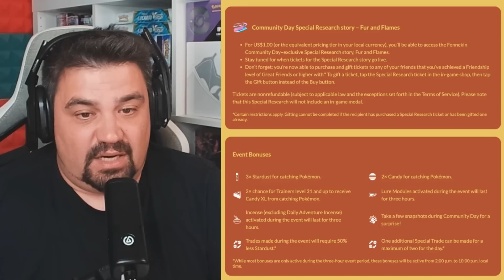✨ ¡FENNEKIN SHINY y DELPHOX con ANILLO ÍGNEO en el COMMUNITY DAY de MAYO en Pokémon GO! [Keibron]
¡Keibrons! Salta la noticia: ✨ ¡FENNEKIN SHINY y DELPHOX con ANILLO ÍGNEO en el COMMUNITY DAY de MAYO en Pokémon GO!